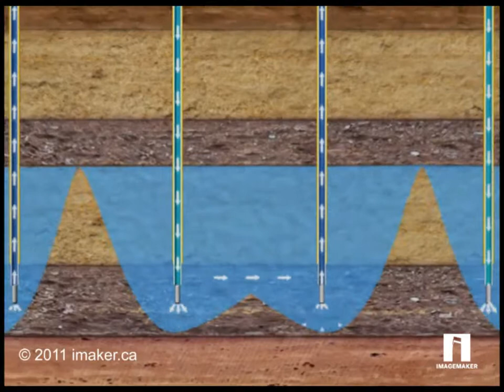Western Potash Corp.mp4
Western Potash Corp. is a mineral exploration company engaged in the acquisition, evaluation and development of potash mineral properties in Western Canada. Western Potash Corp. has over 860,000 acres of potash permits and applications in both Manitoba and Saskatchewan, Canada.